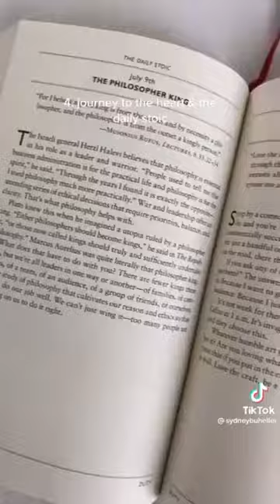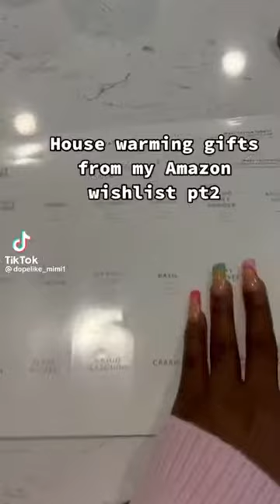Amazon kitchen finds 2023 || Amazon Kitchen must haves TikTok with links 2023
If you are looking for the Best kitchen finds 2023. You are on a right place i will show you the Best kitchen finds 2023.

Free Amazon Prime 30-Day
Free Prime Student 6-month
Free Amazon Music 30-Days

Handy sliding tray
Under-self storage
Milk container
Small juice bottle
Glass jars bamboo lid
Acrylics storage drawer
Sink cup caddy
Shower rods holder
Shower curtain weights
Skillet pan
Toilet paper holder
Shower caddy
Snail tea bag holder
Mini cutting board
Mini iron
Stove covers:
Pancakes batter dispenser
Electric brush scrubber
Sink strainer/ cutting boards
Food lids
Handle covers
Pancakes molds
Recipe prep station
Splatter guards cover
Stainless steel mixing bowl
Heart wood spoon
Silicone spoon
Sticky lint roller set
Paper towels holder
Cord organizer
Electric wine opener
Shark steamer mop
Red cordless vacuum
Water bottle
Pink ice cube tray
Pink knife set
Glass mug
Half gallon bottle
LED therapy mask
Milk frother
Tea infuser
Glass oil dispenser
espresso machine
Electric vegetable cutter
Upside down wine glass
Pink wine opener
Measuring cup
Utensils set
Lazy Susan
Spice racks
Oil bottle dispenser
The pink stuff
Spice jar
Spice labels
Wine glass
Champagne glass
Household tool kits
Touch-less dispenser
Snack dish
Black milk frother
Coupe glass
Glass mugs
Glass cups